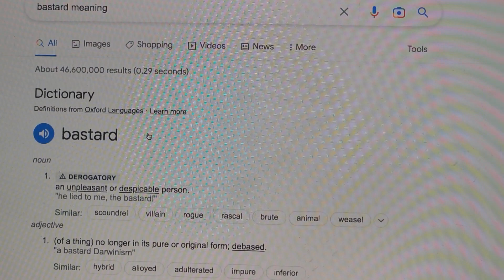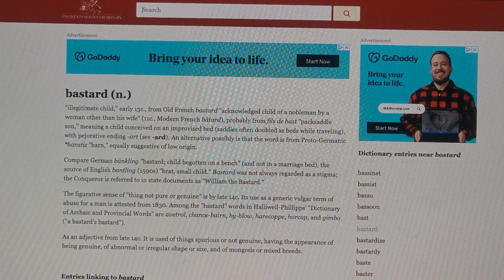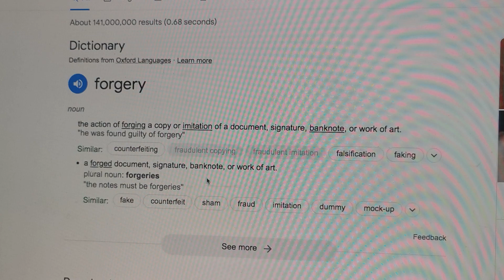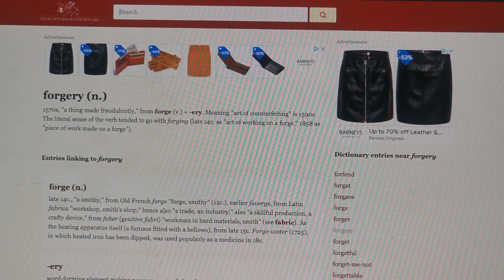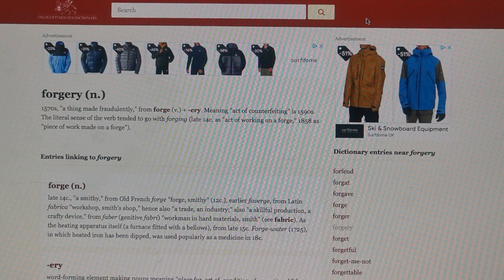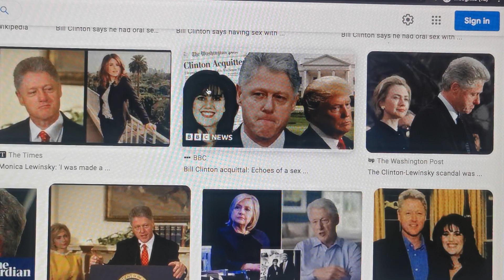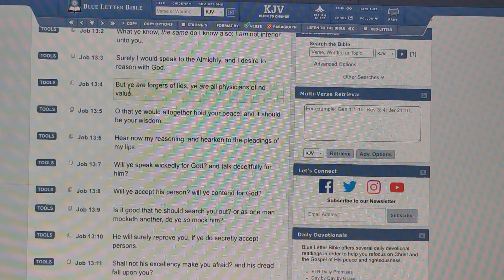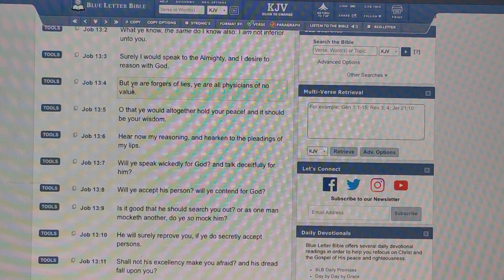Who is the true face of lies?!!!!!!